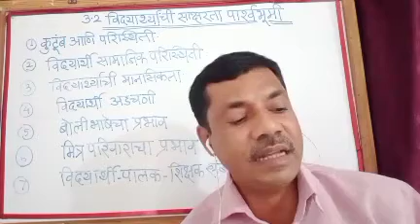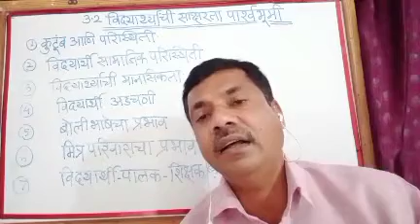PE_3( Unit_1) विद्यार्थी साक्षरता पाश्वऀभूमी (Lecture 7)